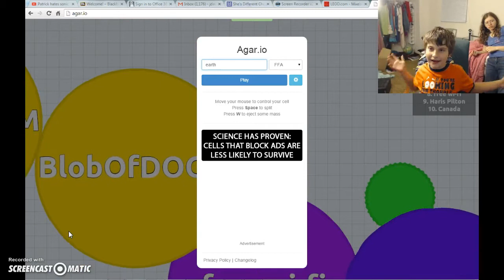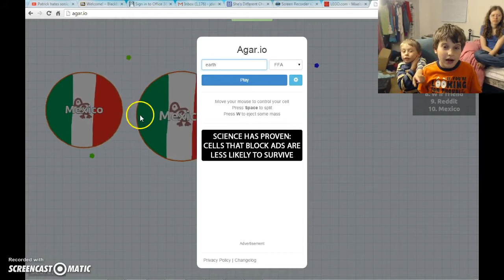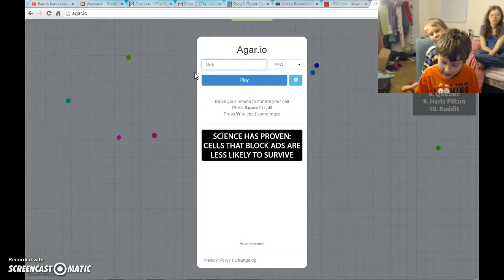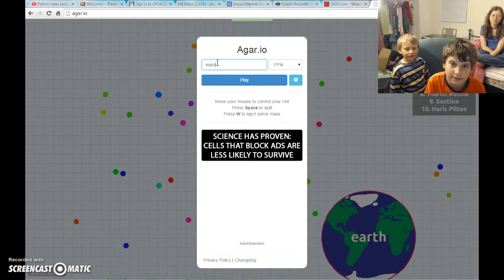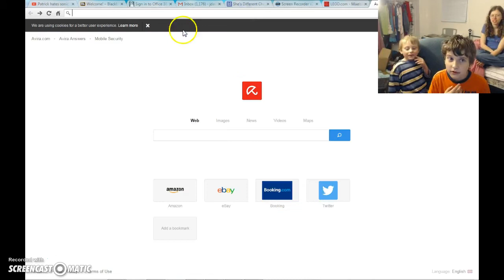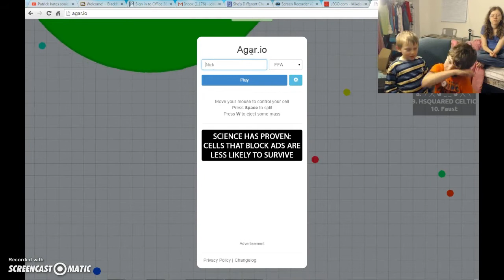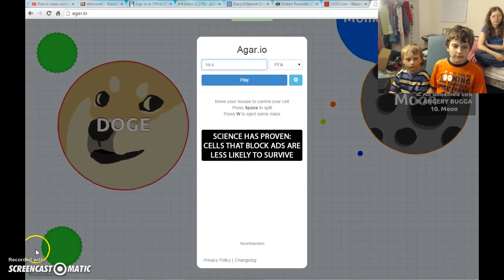Let's Play Agar.io - Fruit Punches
This game might get a little offensive...